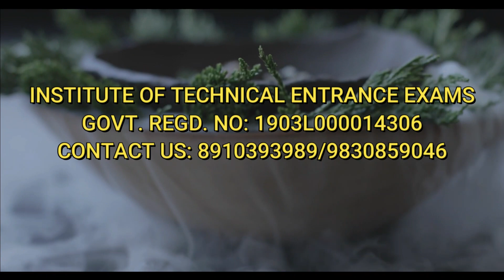FREE GUIDANCE FOR JELET-2022 (by itee group) || INSTITUTE OF TECHNICAL ENTRANCE EXAMS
FREE GUIDANCE FOR JELET-2022 (by itee group)

How to register your name?
What are the criteria for free guidance?
INSTITUTE OF TECHNICAL ENTRANCE EXAMS
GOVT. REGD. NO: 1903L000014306